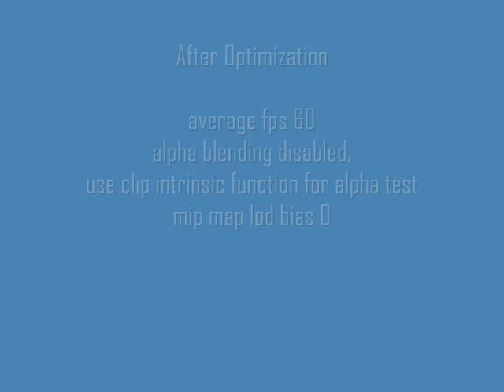fps test before and after optimization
Протестировано на треке Rally Monte Carlo 2013 от ChrisB.
Tested on track Rally Monte Carlo 2013 by ChrisB.